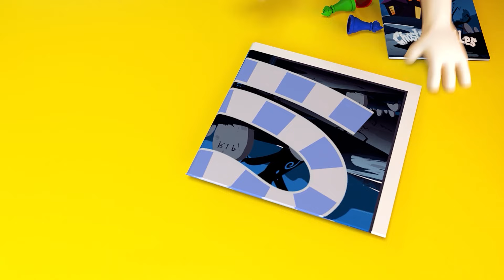Dolly and a Lot of Toys | Funny Cartoon for Kids | Dolly and Friends 3D | Songs for Kids